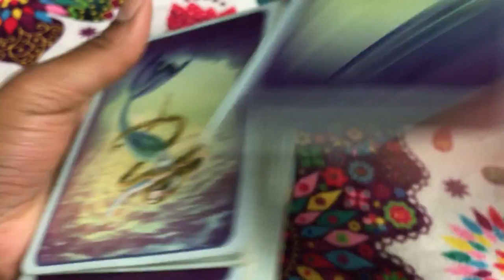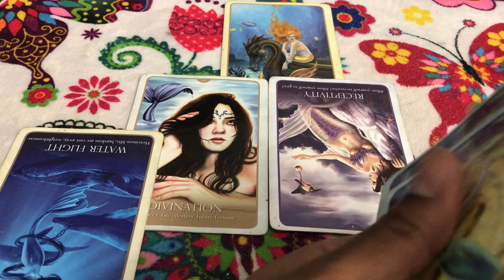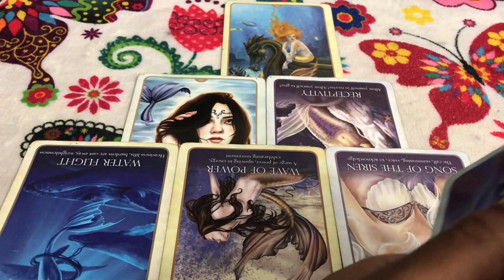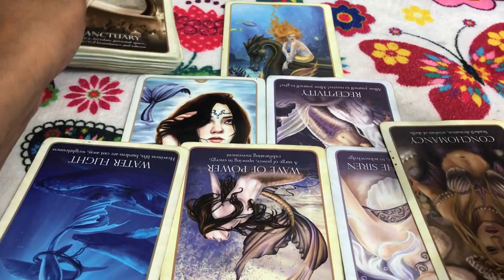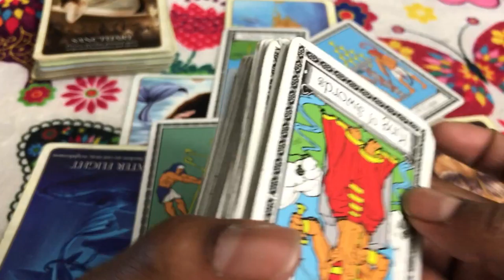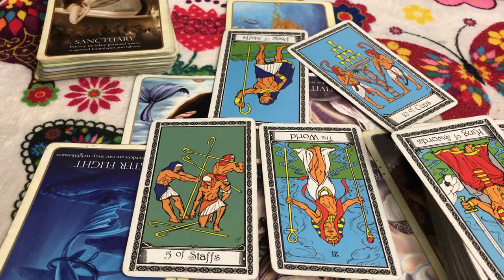(TIMELESS)) Scorpio love reading, while your acting, I want you gone for real. 10/16-22 TAROT TAROT